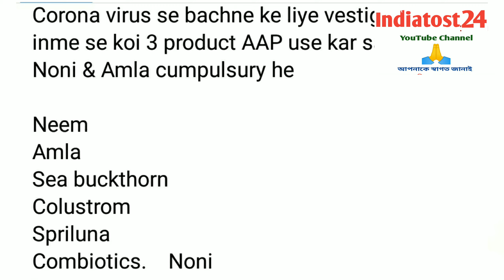Vestige Products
Vestige Products Stay safe